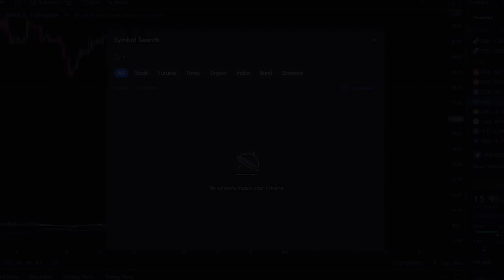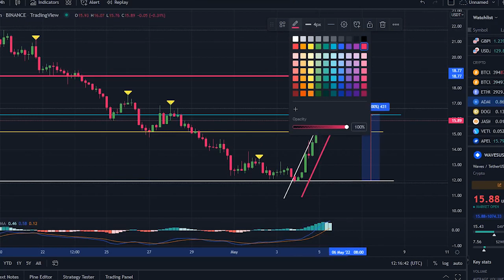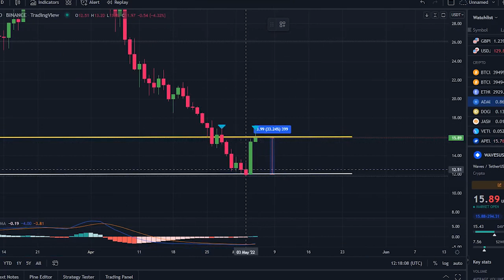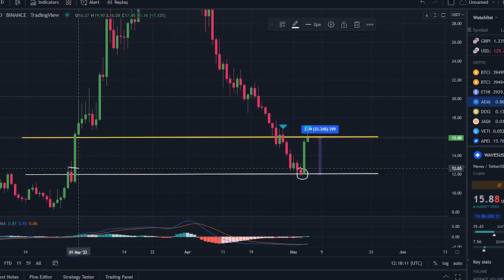WAVES CRYPTO HUGE PUMP TODAY !! WAVES PRICE PREDICTION